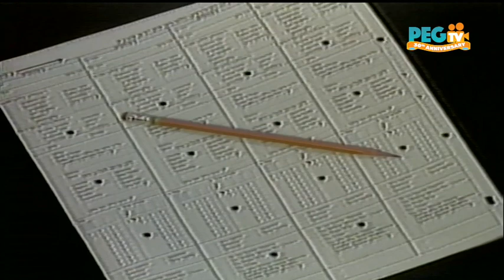PEGTV Video Vault: Inside The State House - March 23, 1990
PEGTV Video Vault,  Inside The State House.  Recorded on March 23, 1990.  Hosted by Bruce Nelson, with Guests Wm Doyle, Matt Krause, Sherry Russell, Liz Ready, Michael Bender and Carolyn Meub.